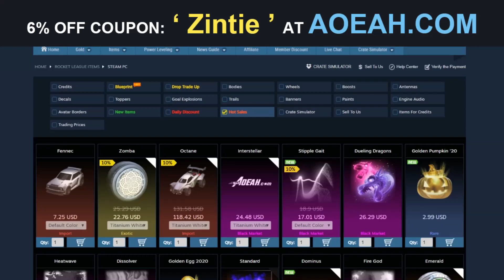*NEW* ROCKET LEAGUE BLACK MARKET DECAL AND GOAL EXPLOSION | EXALTER DESIGNS | AIR STRIKE SHOWCASE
I stream almost everyday at around 1 or 2pm EST! I am usually trading or playing games! :D